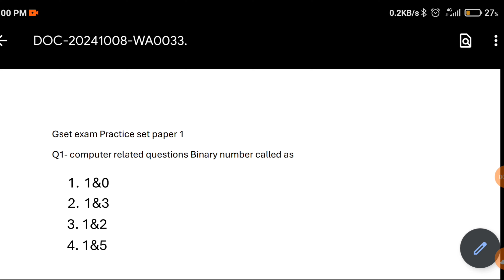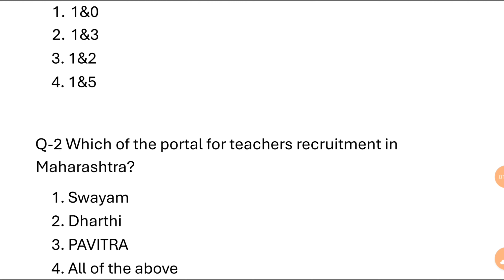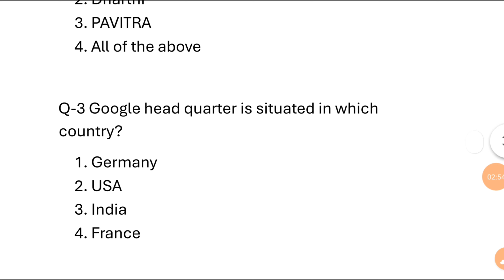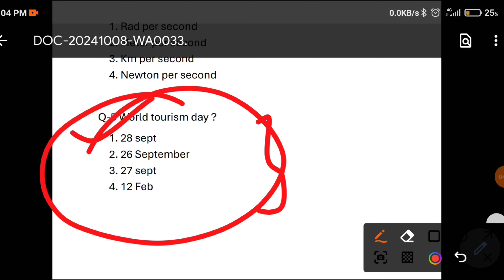shivaji University kolhapur top 5 MCQ question and answer for paper 1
In this video it's consist of a top 5 MCQ question and answer for shivaji University kolhapur